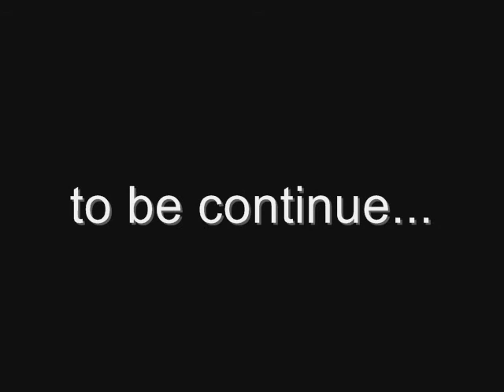BMW E30 325i Thessaloniki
Night actions in Salonika city. !